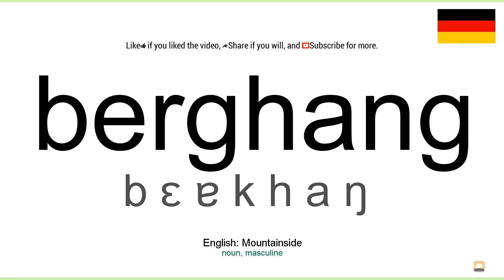How to pronounce: Berghang (German)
How to pronounce berghang in german
Wie berghang ausgesprochen Deutsch
Die deutsch aussprache von dem wort berghang.
Cómo pronunciar berghang en aleman
Comment prononcer berghang en allemand
Come pronunciare berghang in tedesco